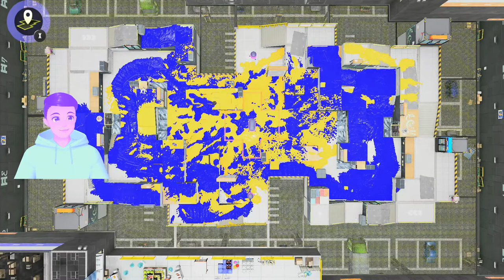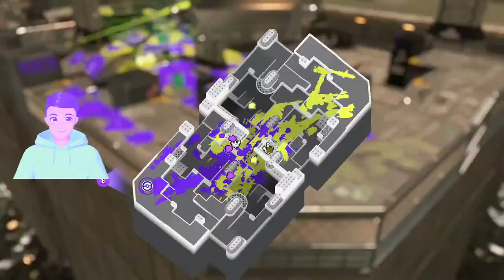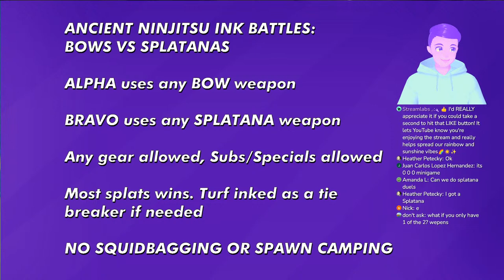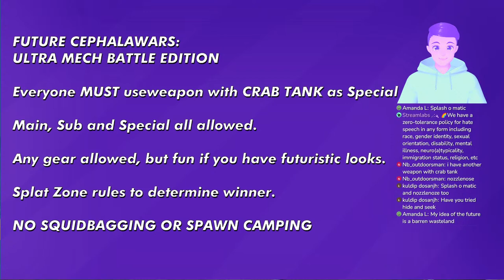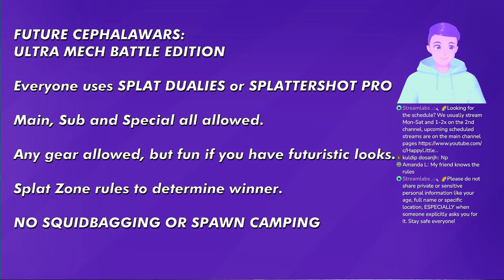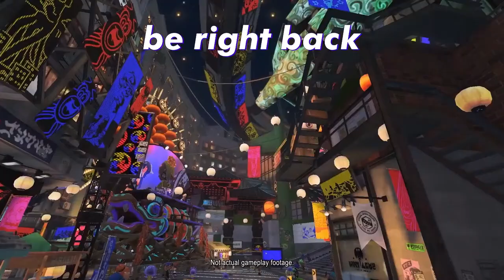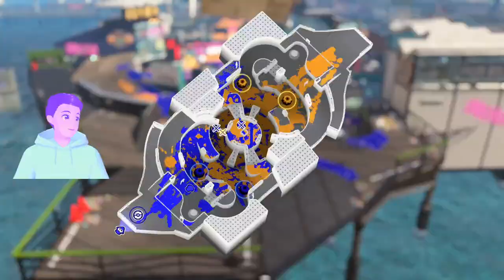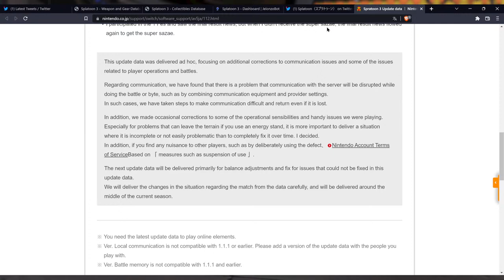🔴COMMUNICATION ERROR PATCH OUT THURSDAY 6PM Pacific !🎉 Splatoon 3 with YOU! Ranked and Mini Games